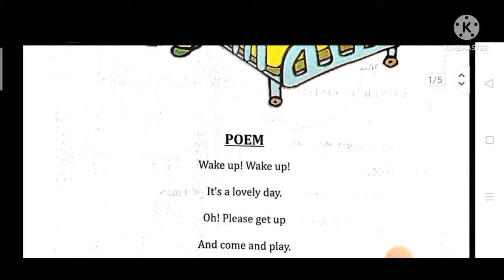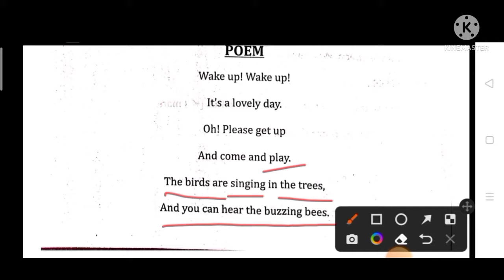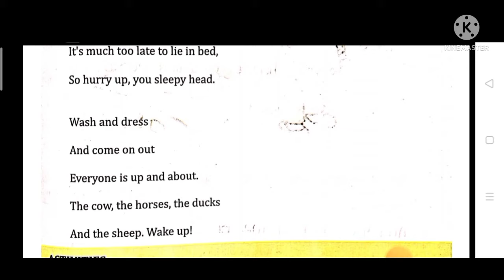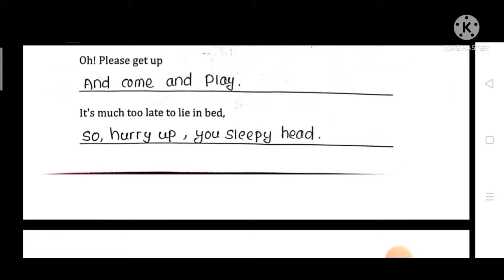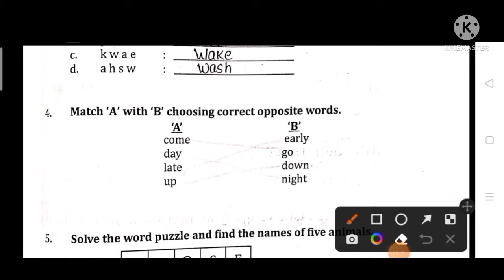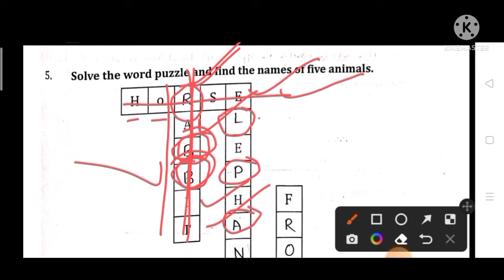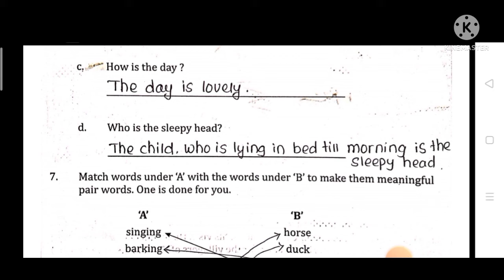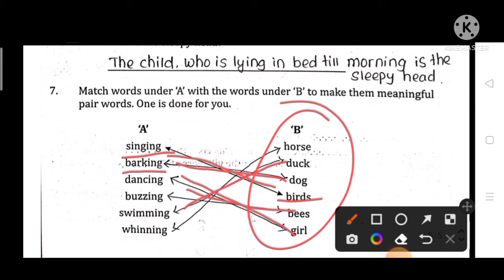5th class English || Odia medium lesson-7 || WAKE UP ! WAKE UP ! (work book for students)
5th class English || Odia medium lesson-7 || WAKE UP ! WAKE UP ! (work book for students)

5th class English || Odia medium lesson-7 || WAKE UP ! WAKE UP ! (work book for students)